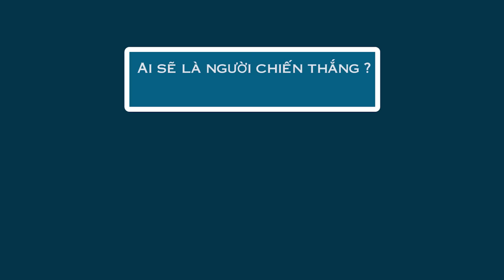Tình Cảm Thầy Trò Xưa Và Nay - Nguyễn Tuấn Thành [102_vlogger_NTThành]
“Vietnam Top Vlogger 2015” là cuộc thi đầu tiên và duy nhất tại Việt Nam hiện nay dành cho các Vlogger chuyên nghiệp, bán chuyên, không chuyên và tất cả những ai có niềm đam mê với vlog có điều kiện để thể hiện tài năng làm video của chính mình. Cuộc thi nhằm tìm kiếm các Vlogger tiềm năng, đồng thời tôn vinh những Vlogger tài năng, giúp đỡ họ tiếp tục phát triển sự nghiệp sau này trong lĩnh vực sản xuất video. Thông qua cuộc thi, chúng tôi mong muốn góp phần tuyên truyền phát triển phong trào làm vlog dành cho mọi đối tượng, độ tuổi, giới tính; tăng cường tính sáng tạo, tư duy, dám thể hiện bản thân của mọi người đặc biệt là giới trẻ khi họ được bày tỏ, chia sẻ quan điểm và suy nghĩ của mình về các vấn đề đang được quan tâm trong xã hội hiện nay. Điều này được thể hiện rõ qua slogan của cuộc thi: “Everyone can do Vlog!”